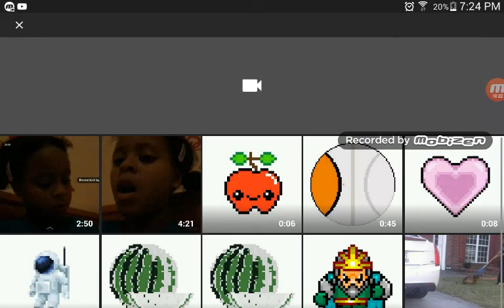Discussing if Alabama or Georgiant should have won the championship game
I think alabama should have win